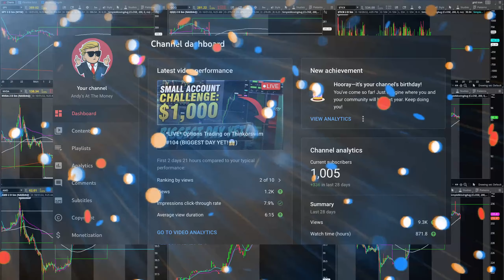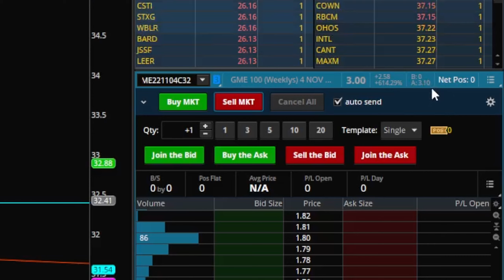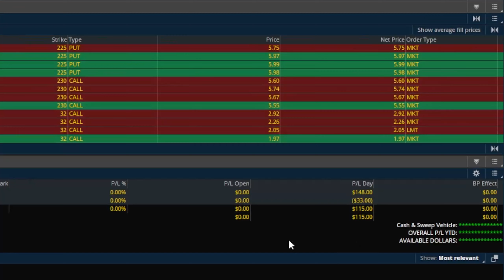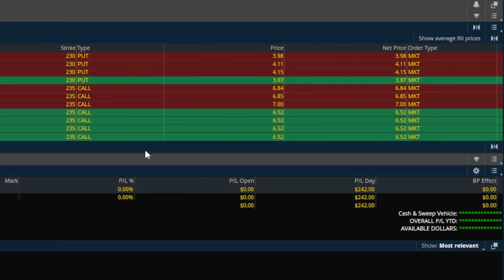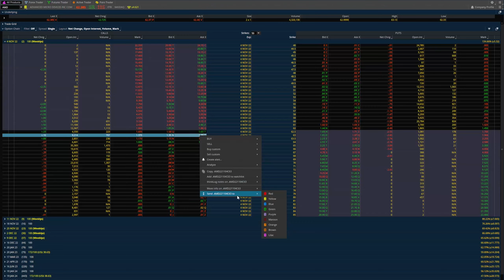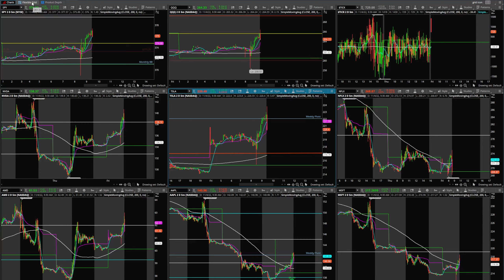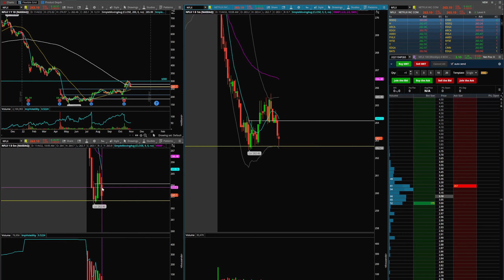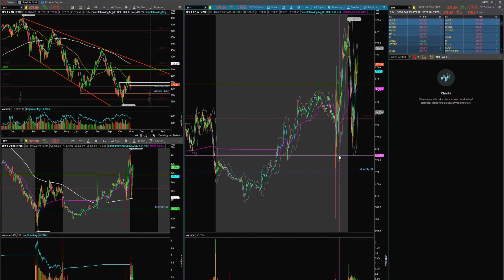*LIVE* Options Trading on Thinkorswim #105 (CRAZY PLAYS😳)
00:00 - Intro
00:52- Monday
04:18 - Tuesday
06:47 - Wednesday
08:52 - Thursday
08:55 - Friday
12:35 - Outro